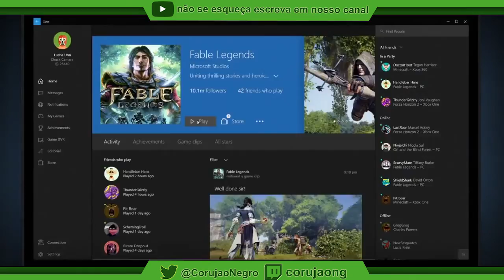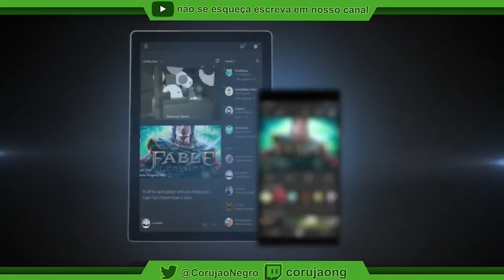2016 TUDO NOVO AQUI - Tudo Xbox